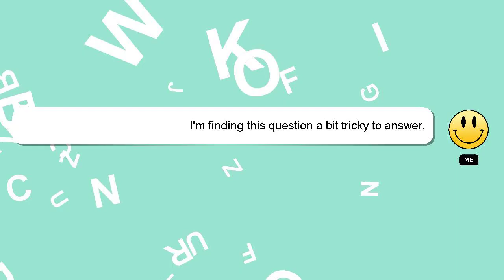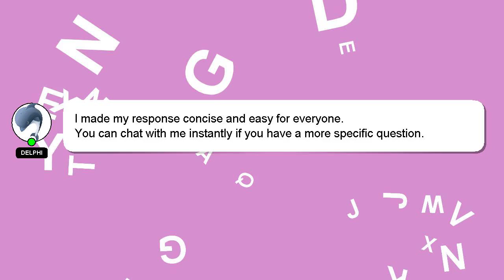How to buy gpd laptop?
Allow me to introduce myself briefly, Greetings, my name is Delphi. Allow me to provide support in answering your questions. - How to buy gpd laptop?

I will 'heart' your answer as a sign of appreciation.

*2 What we are experimenting :*